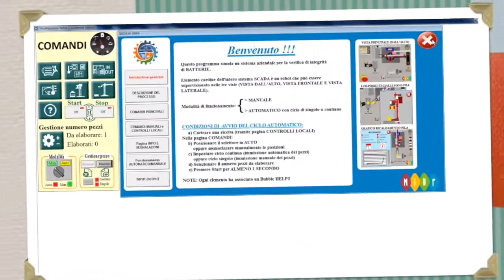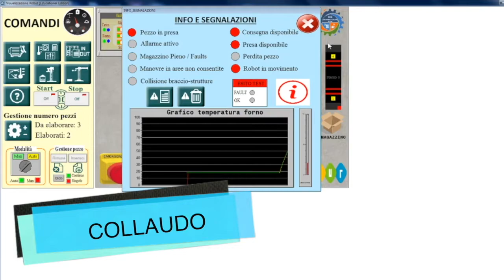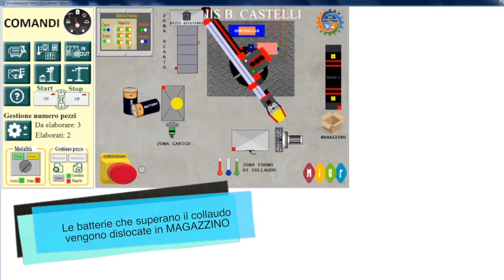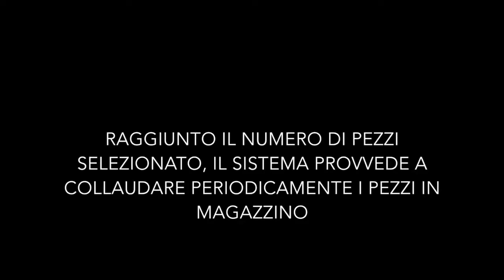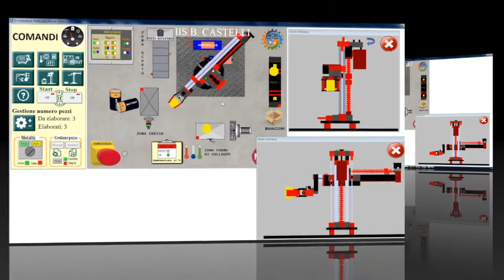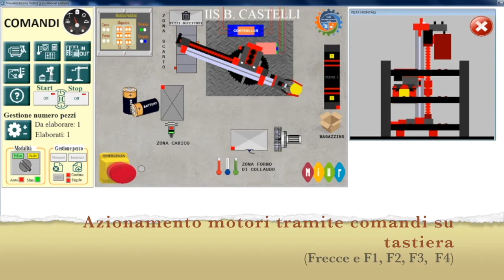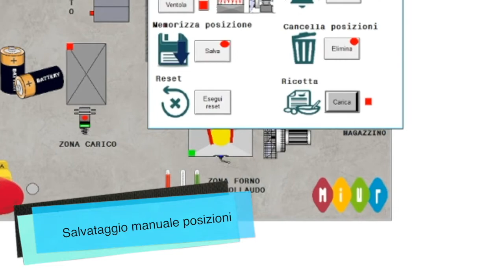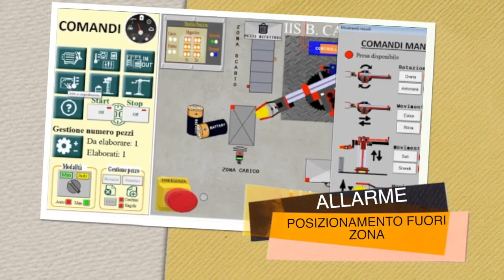Sistema automatizzato collaudo e stoccaggio batterie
IIS Benedetto Castelli di Brescia. -  Il programma realizzato rende automatica l’operazione di controllo qualità di batterie. Il progetto è stato pensato per mettere a disposizioni degli studenti che iniziano lo studio del PLC uno strumento che permetta di testare il loro lavoro in ambiente simulato.